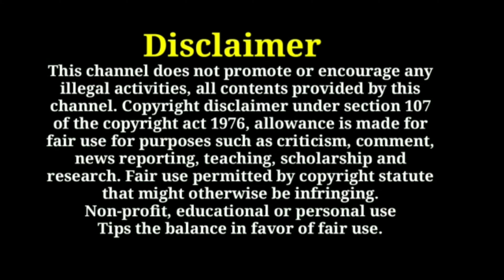Sema places velakanni | இப்படி ஒரு இடமா வேளாங்கண்ணியில்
sema places velakanni | sea | velakanni to nagai road good places velakanni matha temple velakanni Vera level places

Nagapattinam to velakanni road